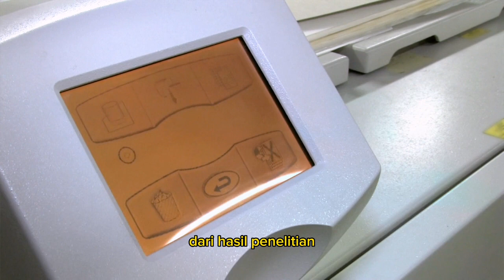"5 Barang Sehari-hari yang Harus Dihindari untuk Dipakai Bergantian: Tips Kesehatan dan Kebersih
"5 Barang Sehari-hari yang Harus Dihindari untuk Dipakai Bergantian: Tips Kesehatan dan Kebersih#fakta

Selamat datang di channel kami! Di video kali ini, kami akan memberikan tips kesehatan dan kebersihan dengan mengidentifikasi 5 barang sehari-hari yang sebaiknya dihindari untuk dipakai bergantian. Kita seringkali tidak menyadari bahwa beberapa barang yang sering digunakan bersama-sama dapat menjadi sarang kuman dan bakteri. Oleh karena itu, penting bagi kita untuk mengenal barang-barang tersebut dan melakukan langkah-langkah pencegahan agar tetap sehat dan terjaga kebersihan kita. Mari kita simak bersama tips-tips praktis yang akan membantu meningkatkan kualitas hidup dan kesehatan kita!